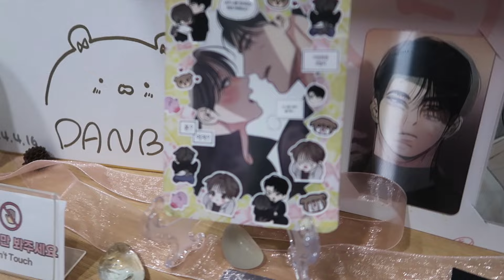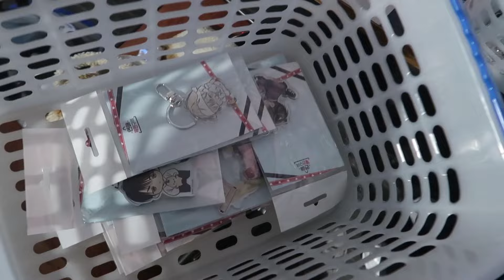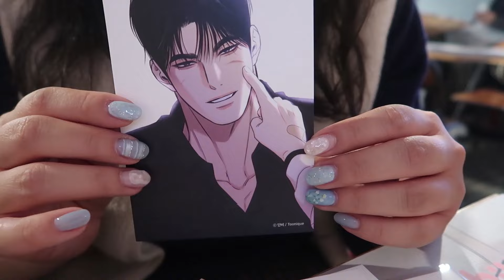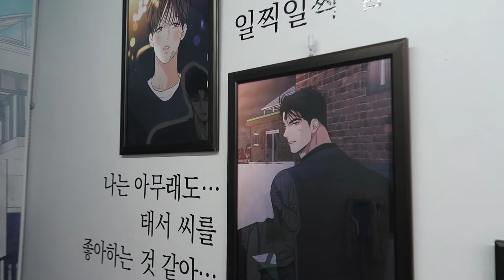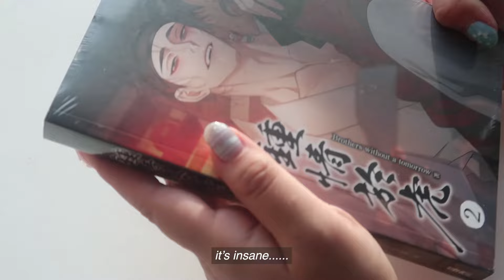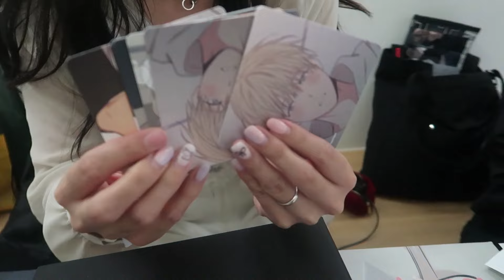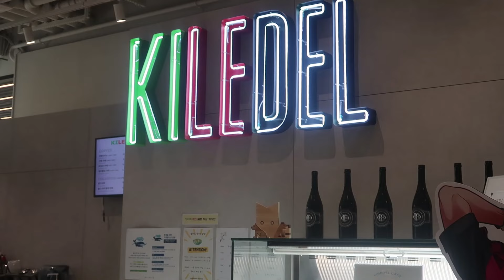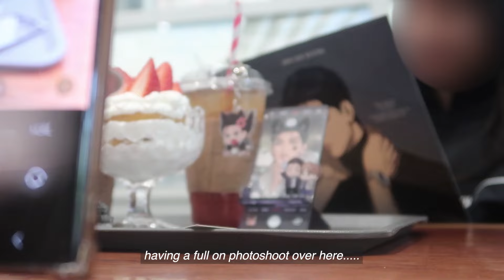New Lezhin cafe, BL collabs 🐰 No Love Zone x Gig of the Day 🐶 x Toonique in Korea VLOG